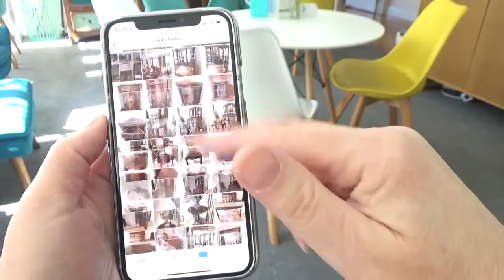Handy tip for iPhone Photos - jump to end really quickly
Here's a little trick in the Photos app on the iPhone and iPad that allows you to jump to the end of your long list of photos really quickly, or jump back to your Albums view when you are viewing an individual Album.